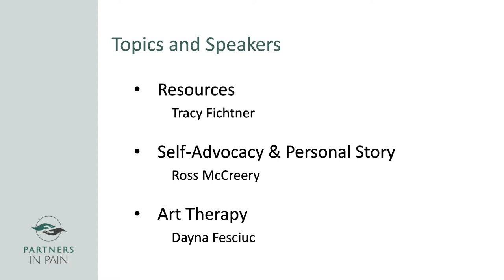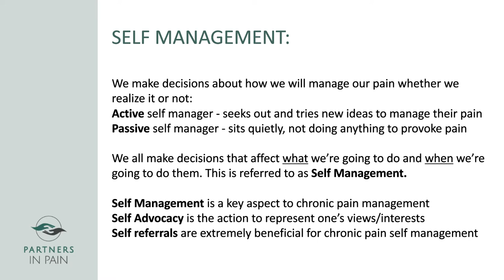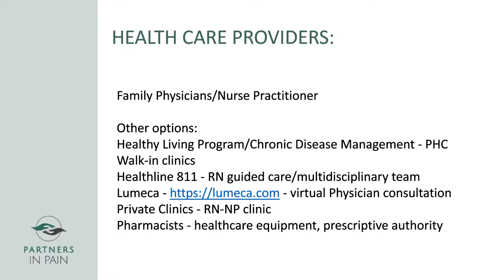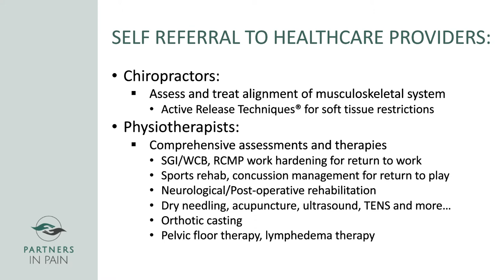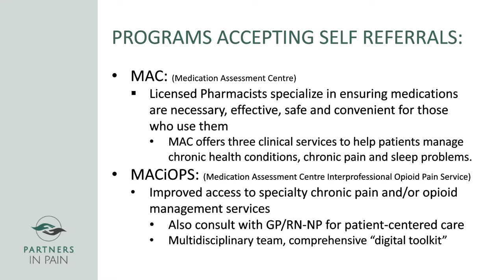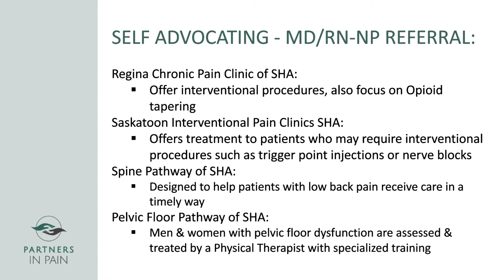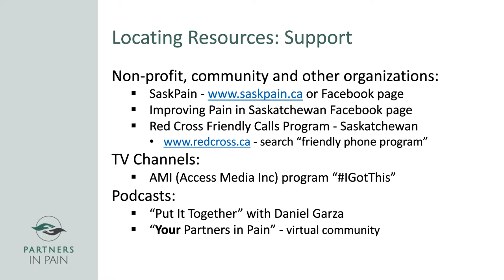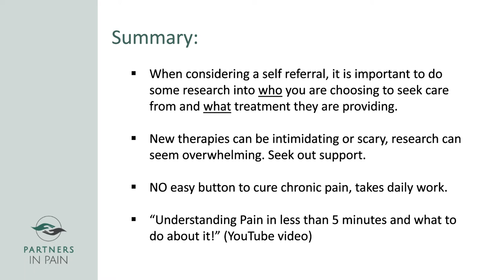Partners In Pain Webinar - "Resources & Self-Advocacy" on October 19, 2021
This is the recording of the October 19th, 2021 session of Partners in Pain, hosted by the Saskatchewan Pain Society and Improving Pain in Saskatchewan research group.

This session, facilitated by Cathy Jeffery, featured three speakers: Tracy Fichtner sharing resources, Ross McCreery speaks shares his personal story and information on self-advocacy, and an art therapy session by Dayna Fesciuc.